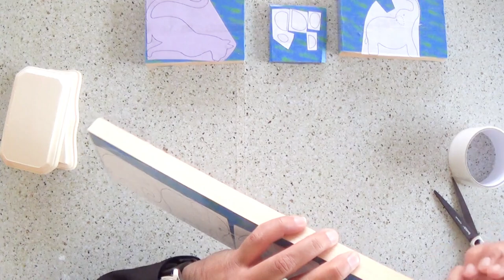DIY - Wooden Phone Stand